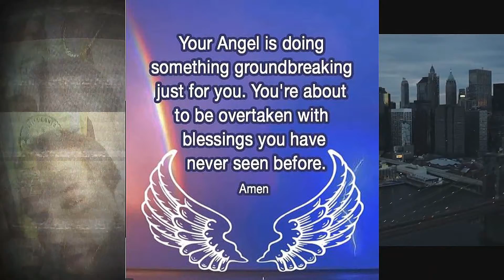We Build Online Stores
Rappers Are Talented MC's Are Anointed... Web Series Coming Soon 📢📢

CLASS IS IN SESSION - GET REGISTERED 📓📚